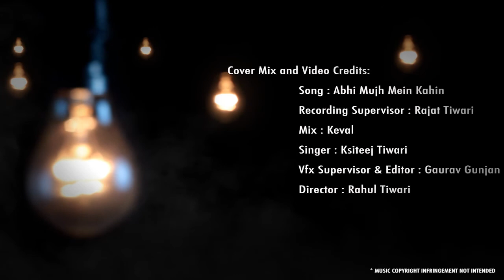Abhi Mujhme Kahin | Ft. Kshiteej Tiwari | Cover Song | DooldleArt Production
Watch Kshiteej Tiwari's tribute to Sonu Nigam... Immerse yourself in the melody of one of the the most breathtaking song of this Generation...